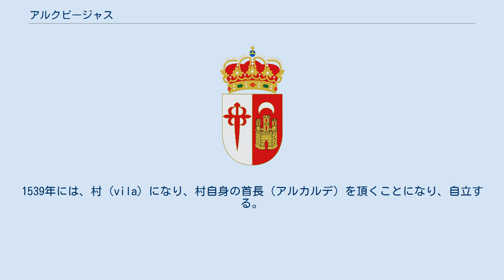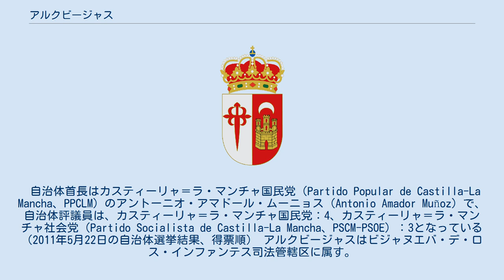アルクビージャス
アルクビージャス（Alcubillas）は、スペイン・カスティーリャ＝ラ・マンチャ州シウダー・レアル県のムニシピオ（基礎自治体）。
 アルクビージャスはハバロン川（Jabalón）の右岸、県都シウダー・レアルから82kmに位置する。
西はバルデペーニャス、東はビジャヌエバ・デ・ロス・インファンテス、北はアランブラ、北西はサン・カルロス・デル・バジェ、南はトーレ･デ･フアン･アバッドとコサルの各自治体と隣接する。
 1213年サンティアゴ騎士団の領するところとなる。
1213年、同騎士団長ドン･ゴンサーロ・ルイス･ヒロンによって、アルクビージャスとコサルに特権が賦与される。
1539年には、村（vila）になり、村自身の首長（アルカルデ）を頂くことになり、自立する。
 自治体首長はカスティーリャ＝ラ・マンチャ国民党（Partido Popular de Castilla-La Mancha、PPCLM）のアントーニオ・アマドール・ムーニョス（Antonio Amador Muñoz）で、自治体評議員は、カスティーリャ＝ラ・マンチャ国民党：4、カスティーリャ＝ラ・マンチャ社会党（Partido Socialista de Castilla-La Mancha、PSCM-PSOE）：3となっている（2011年5月22日の自治体選挙結果、得票順） アルクビージャスはビジャヌエバ・デ・ロス・インファンテス司法管轄区に属す。